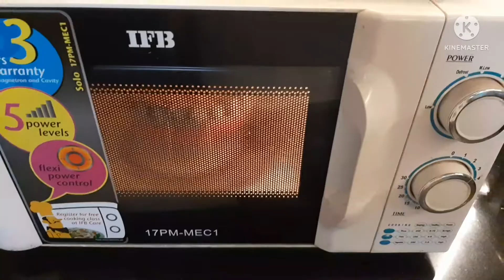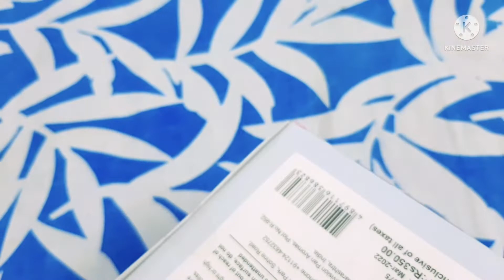Barir loker sabetei asubidha/bag pochondo holeo kna galo na